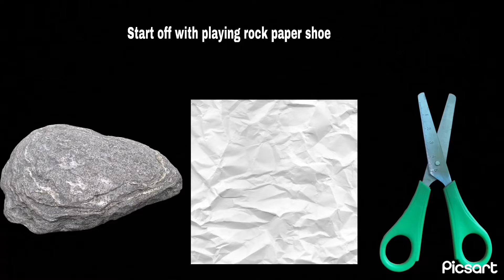Your day|. THIS IS MY FAV COOLEST AND CRINJIEST VID